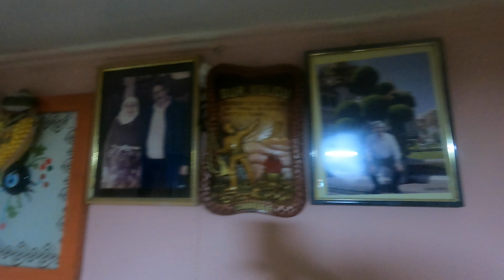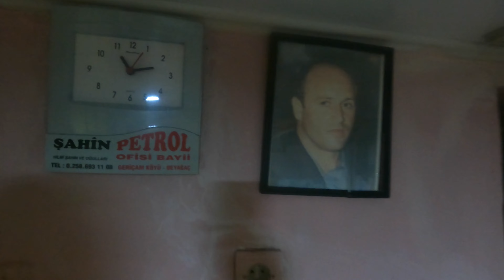KÖYDE AKŞAM SOHBETİ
Merhaba arkadaşlar,
Köyde misafirlerimiz ile gençlik anıları .
Akırbalar iyi seyirler.